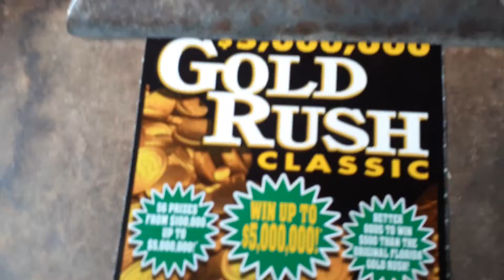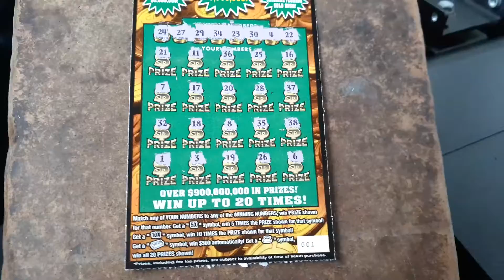$20 Goldrush 2020-661